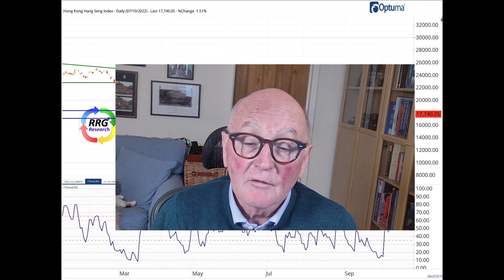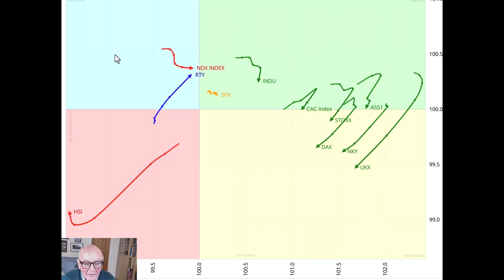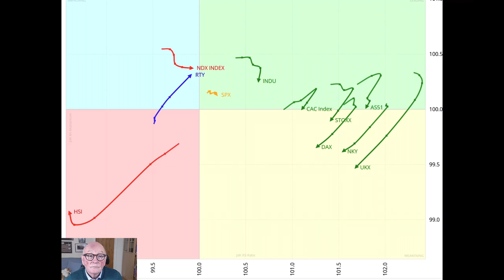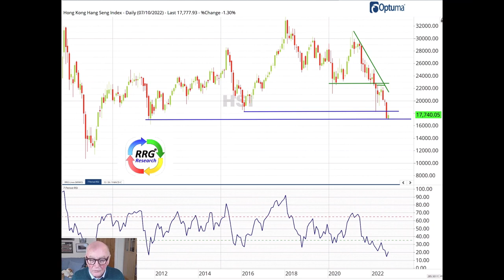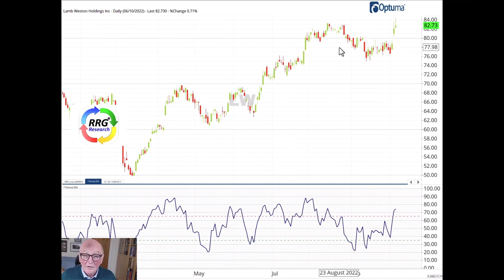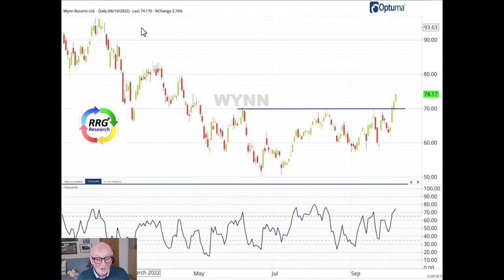Scanning for bounce candidates in bear markets | Relative Rotation Graph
This week, Trevor Neil analyses the momentum in global indices, and examines how last week’s highlighted stocks have performed. Trevor looks at his RRG scan and revisits the three potentially promising stocks in the general market collapse that was going on last week.

Interestingly, he highlights that AbbBie (ABBV) looked like a potential Reverse Head & Shoulders (H&S) Pattern. But the Neckline never broke, and this stock fell away with the market. Lamb Weston (LW) held at the low and shot up strongly and is ready to test resistance at 82.75 high. A break out of the level will release more upside potential.